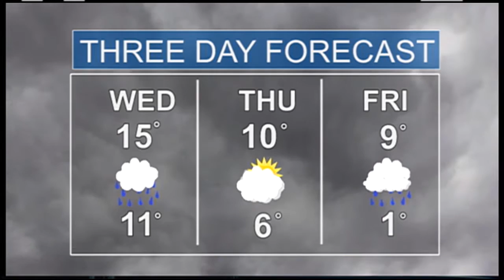Humber News, October 28, 2015, Part 2